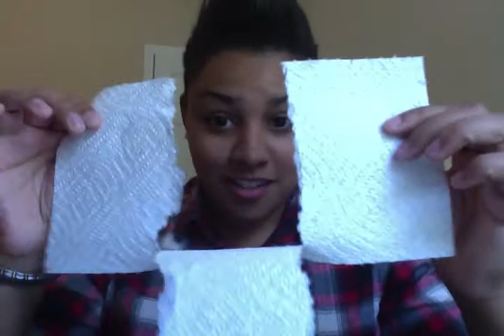Paper Towel Challenge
i cuss a lot. fuck this fucking challenge.